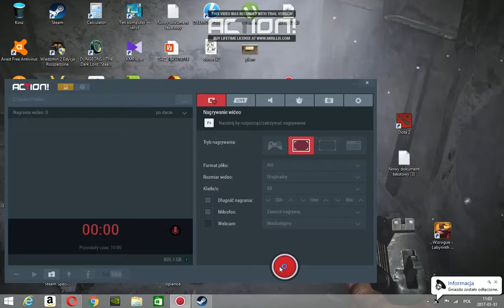gra drużynowa fantasy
Wizrogue labyrinth of wizardry
Bardzo przyjemna i wciągająca gra! Mam tę przyjemność zagrać w nią jako jeden z pierwszych! :)